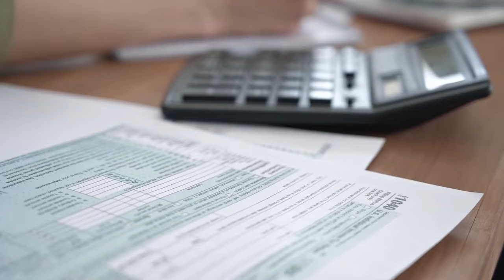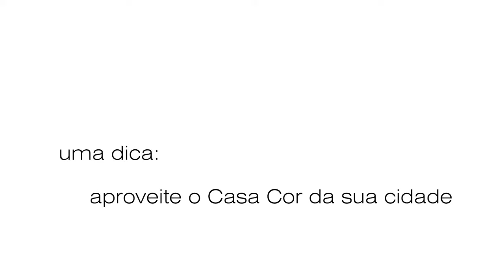Qual a melhor época do ano para construir ou reformar?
Se você não gosta de conteúdos sobre construção, não clique

Uma preocupação que chega até nós sobre a construção de uma casa diz respeito à época do ano ideal para começar a construção, até mesmo porque os atrasos são prejudiciais para o cumprimento dos prazos que você estabeleceu.

Nesse vídeo, falaremos sobre os fatores mais relevantes: o clima e o comportamento do mercado da construção.

00:00 qual é a melhor época para construir?
01:18 clima na obra
02:36 atrasos na obra
03:00 planejamento nos projetos
04:20 contratação da obra
05:04 jardinagem nas chuvas
06:22 mercado da construção

Nesse vídeo você também vai encontrar:
Qual o melhor mês para construção?
Qual a melhor época para comprar piso?
Qual o melhor mês para comprar material de construção
Melhor época para reformar
Melhor época para construir